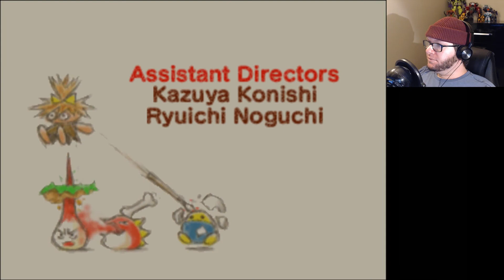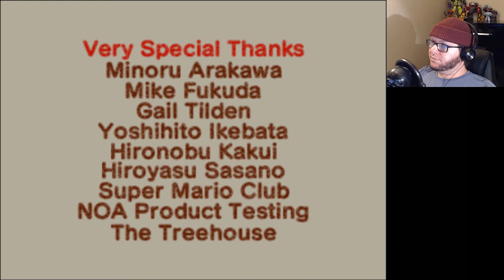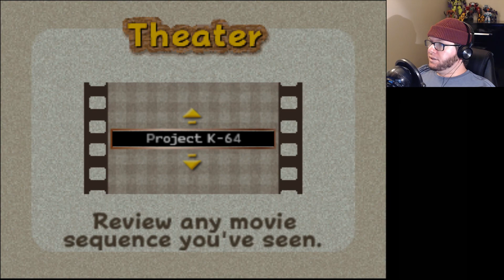THE DARK MATTER MASTER - Kirby 64: The Crystal Shards (Final Part)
Seriously, there's so many of these things running around!